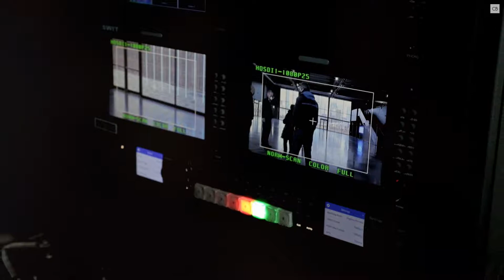MarkFast AW21 Behind the Scenes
An exclusive film that takes you behind the scenes at Mark Fast's Autumn/Winter 20/21 show at LondonFashionWeek.